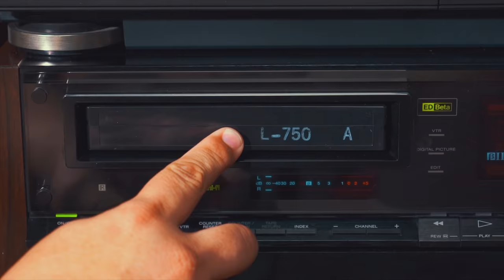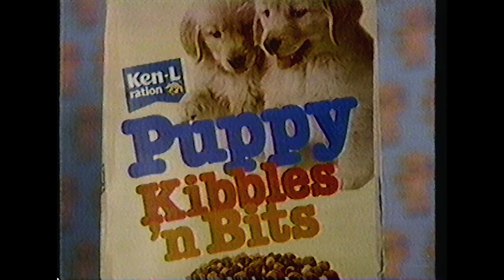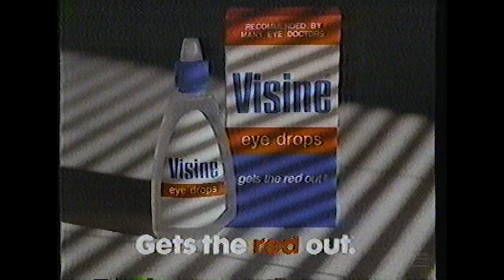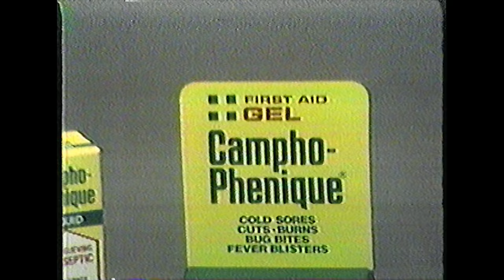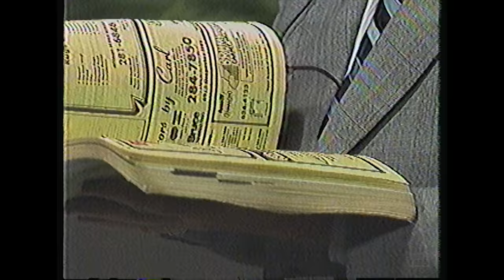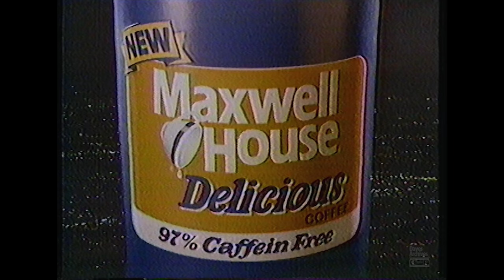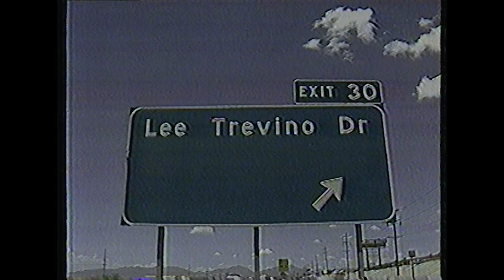Retro Commercials Vol 356 (El Paso, 1984 4K)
This set of '84 commercials ads are what you would typically find playing on a Tuesday late afternoon, sitting in the recliner over an ice-cold beer while flipping through the TV guide. How I miss the good old days.
00:12 Clorets - 'The breath deodorant'
00:42 New Freedom Thin Maxi Pads - Funnel-dot protection
01:14 Diet Coke - Marines cadencing to the Diet Coke theme
01:44 Pennzoil motor oil - 'Quality Protection. Ask for it.'
02:14 Puppy Kibbles 'n Bits
02:44 Endust cleaner - Dusts and Cleans
03:16 Chamber of Commerce - local ad
03:44 Busch beer - 'Head for the mountains' BUSSCHHHHHHHHH!
04:14 Stae Farm Insurance - local ad
04:22 Visine eye drops - 'Gets the red out'
04:50 Campho-Phenique cold sore relief
05:20 Lilt hair roller sponges - 'The professional touch'
05:50 Dick Poe Chrysler-Plymouth-Honda - Local ad - 'Free air-conditioning with every new Honda sold!'
06:20 Sun Country Directory Yellow Pages - local ad
06:50 Revlon Custom Eyes makeup
07:20 Maxwell House coffee - New decaf
07:54 Shamaley Ford's Back-to-School Special - local auto dealership ad
08:26 Phillips 66 Petroleum - general products ad

TV Station: KVIA-TV Channel 7, El Paso TX